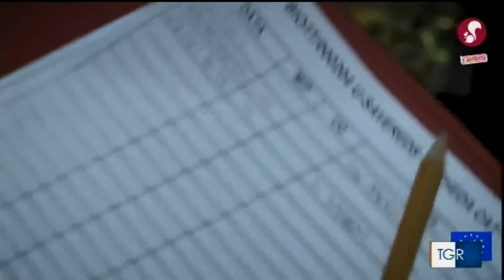U-Savereds servizio TGR Umbria del 18 settembre 2018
Servizio TGR Umbria su risultati conseguiti dal progetto